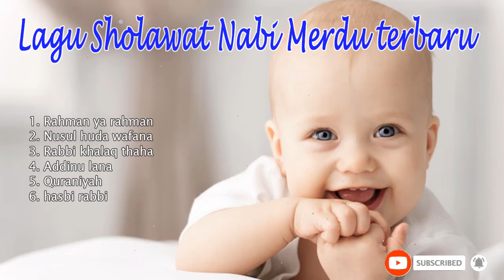Sholawat pengantar tidur Bayi terbaru 2022 Viral paling menenangkan